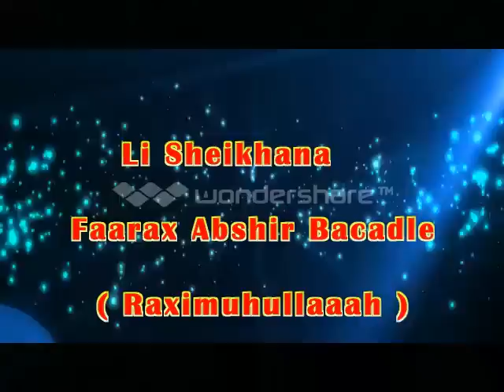Gabay Ardayga Sh.Faarax Abshir Bacadle Raximuhulaah